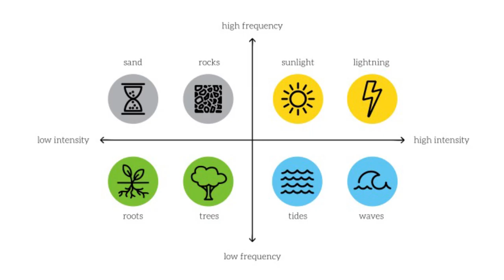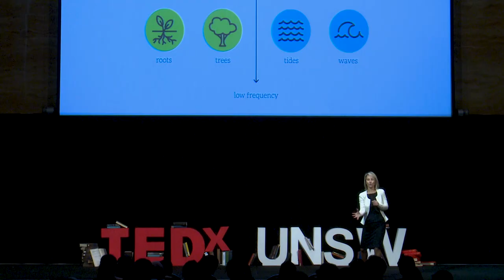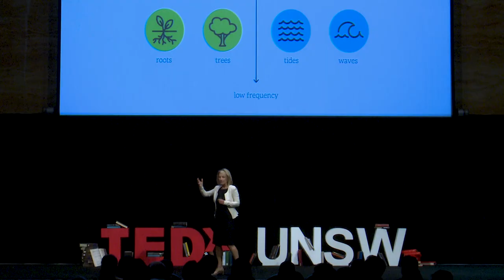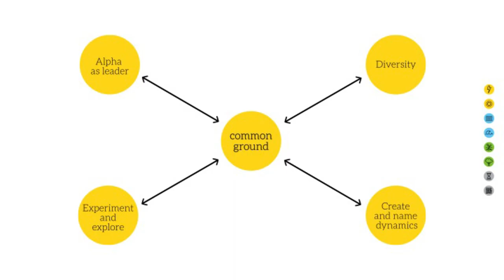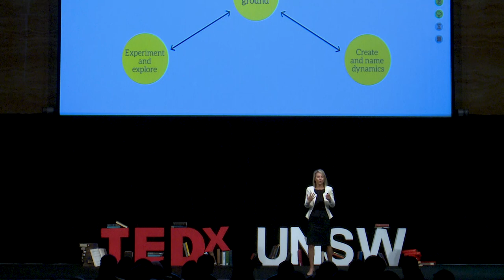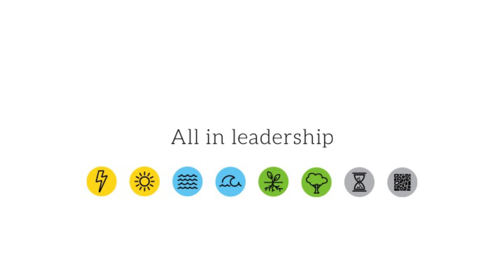How to Read and Lead the Room | Ali Walker | TEDxUNSWSydney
What do high-performing leaders and teams do differently? They read and lead the room. They go all-in.

In this talk, Ali Walker introduces the human connection model that reveals our unique connection style and the roles we play in groups.  This talk was given at a TEDx event using the TED conference format but independently organized by a local community.